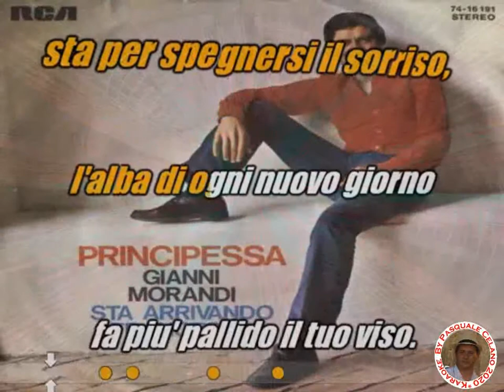Gianni Morandi Principessa KARAOKE FAIR USE